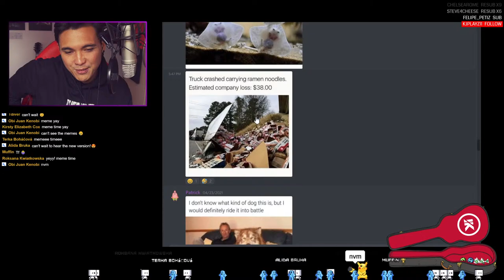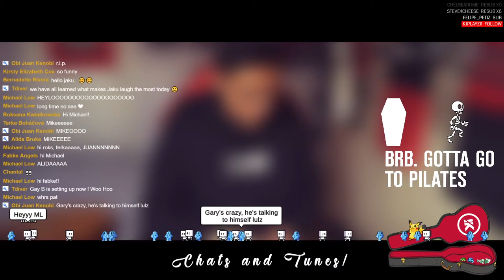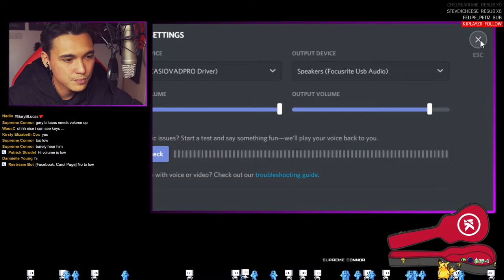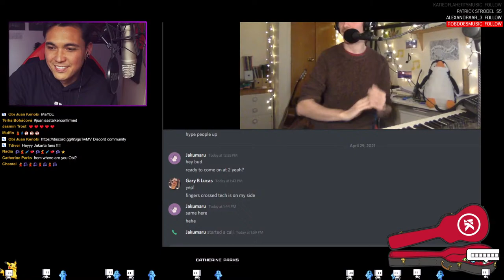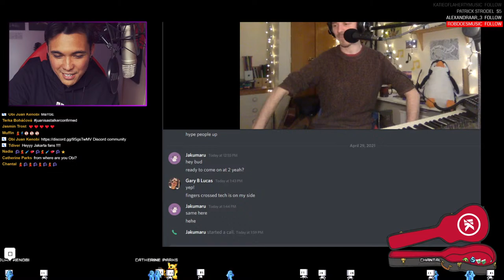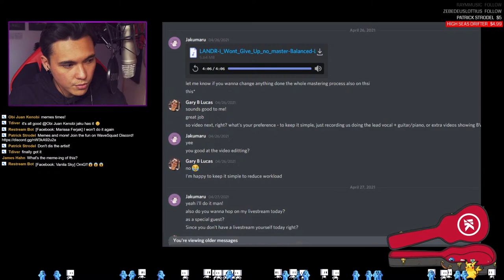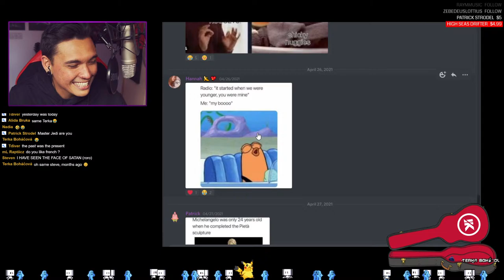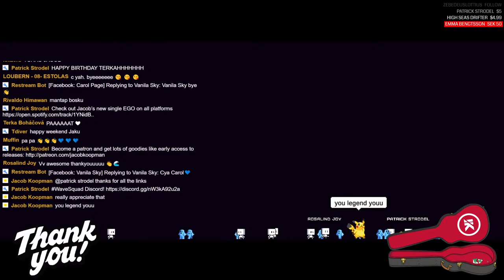Chats and Tunes! 🧃 (EP:112) feat. Gary B Lucas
Thanks to the massive support from my Patrons for making this possible! RJA Walsh, Jimmy Hendrickson, Priscilla Chapman,

Much love ️
 JK